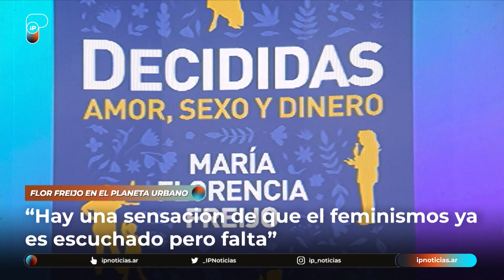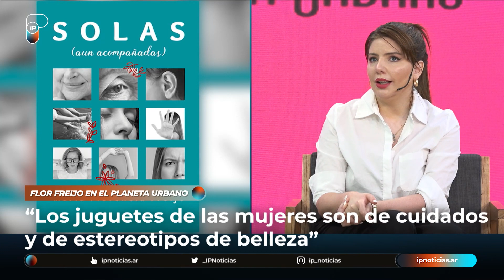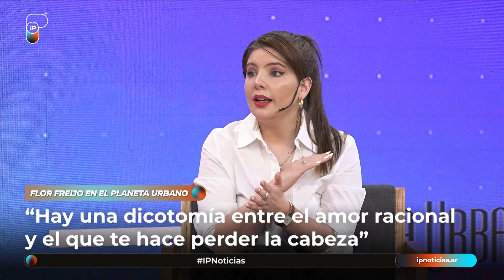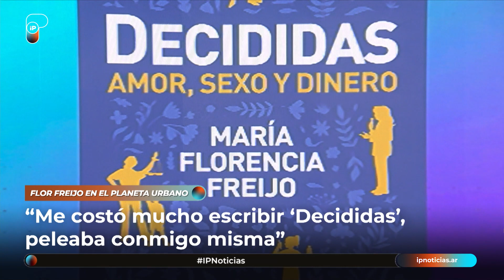"A los varones se les enseña que con la violencia consolidan su masculinidad": Florencia Freijo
La escritora contó sobre su nuevo libro “Decididas” que propone una serie herramientas para la nueva generación y para repensar las relaciones de poder entre los géneros.